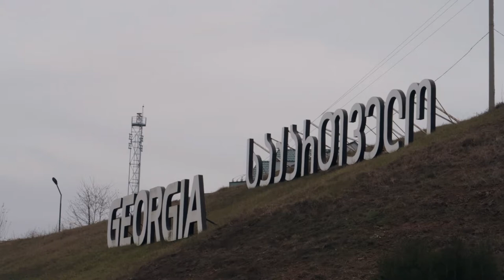WELCOME TO ARMENIA! 🇦🇲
Music : Lovely Girl - Dyalla, De Roses et de Colombes - Mounika. , Slack - ford.